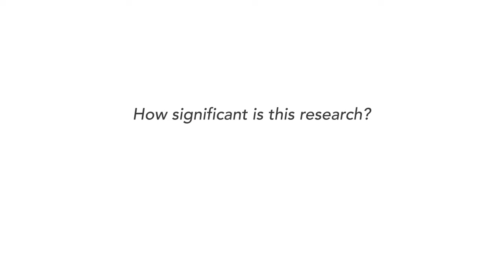Professor Vlado Perkovic on the latest blood pressure research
Executive Director for The George Institute for Global Health, Australia, Professor Vlado Perkovic on the SPRINT trial and what it means for blood pressure treatment.